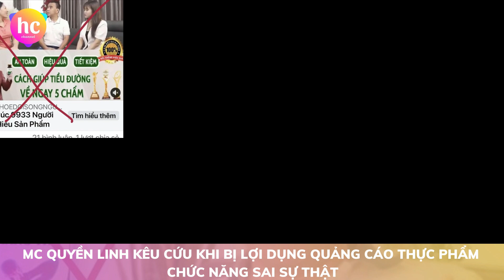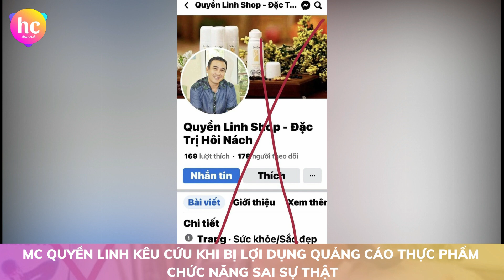MC Quyền Linh kêu cứu khi bị lợi dụng quảng cáo thực phẩm chức năng sai sự thật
Quyền Linh bức xúc vì bị mạo danh quảng bá một loại thực phẩm chức năng "chữa tận gốc bệnh tiểu đường".